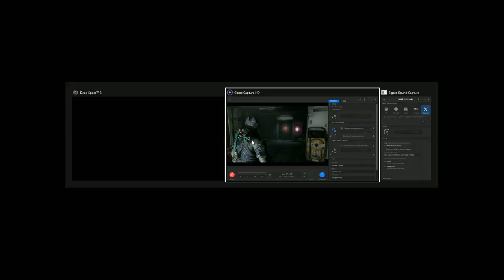Dead Space 2 | Playthrough | Part 5 - Liar!